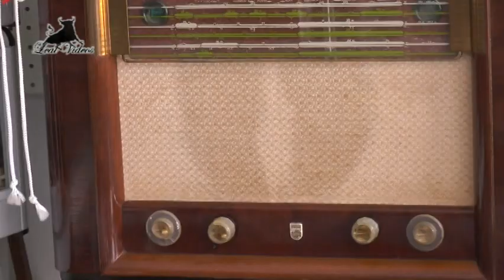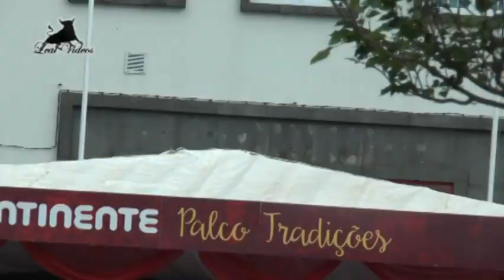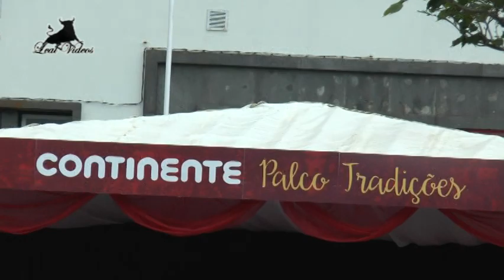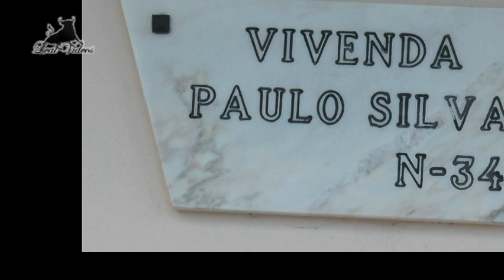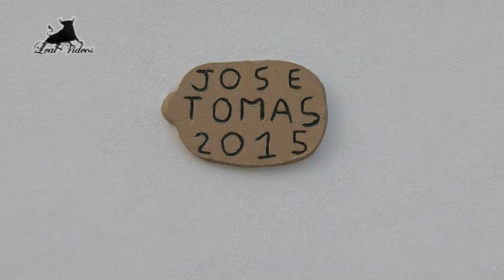ILHA TERCEIRA EM FESTAs 2018